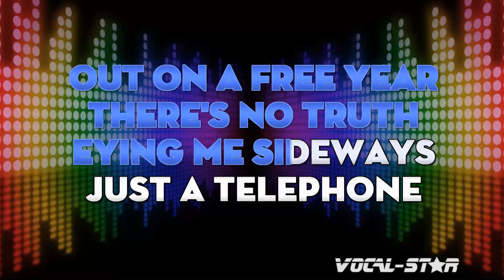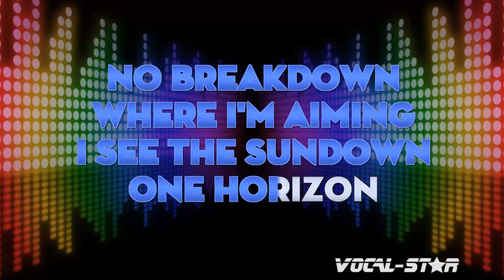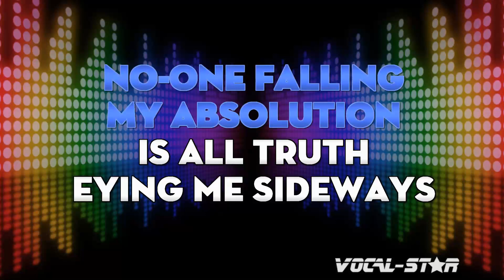Ian Moss - Telephone Booth (Karaoke Version) Lyrics HD Vocal-Star Karaoke